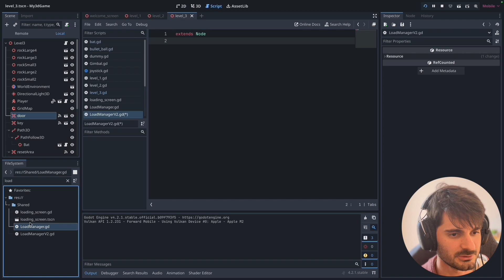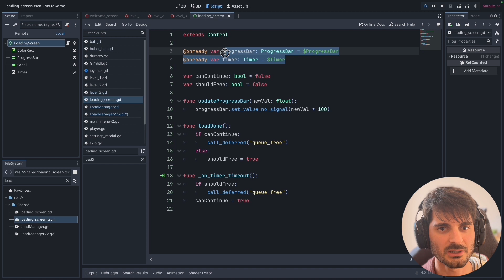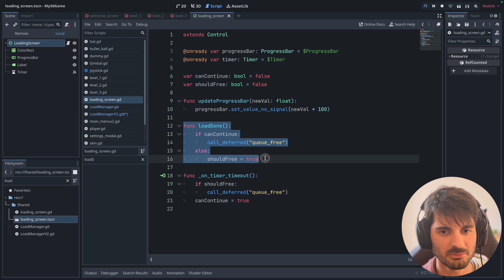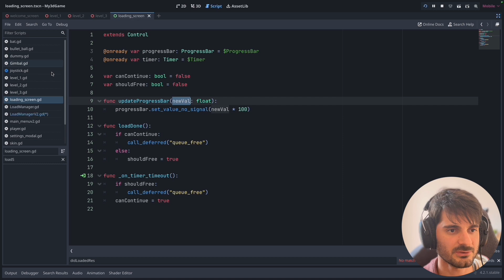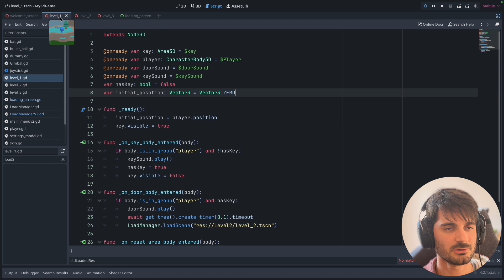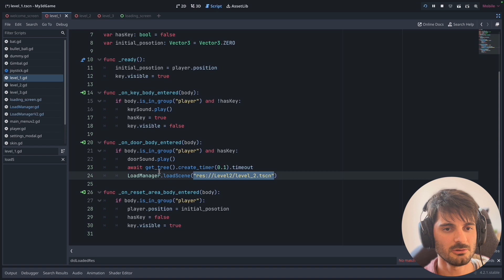Godot Load Screen Tutorial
Como fazer uma loading screen para usar em qualquer projeto na Godot

💬💬 Comente aqui se você seguiu fazer a sua loading screen! 💬💬

👇 Considere apoiar o canal pelo LivePix - membros ganham acesso aos projetos feitos no canal, este estará incluso!!!👇